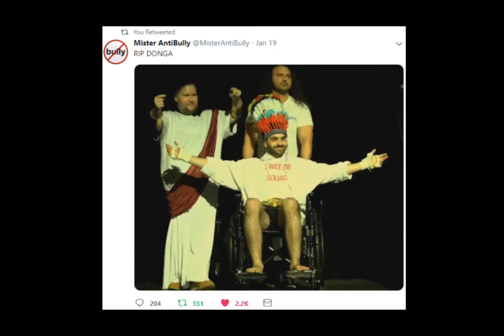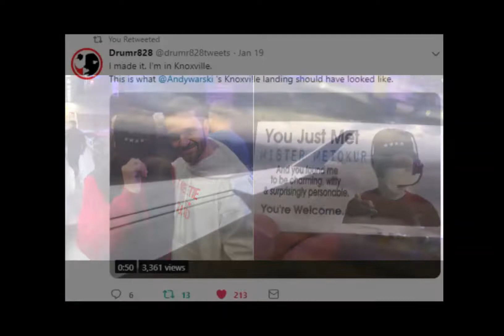Baked Alaska Explains Beardson and the Ironybros to Andy Warski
What a fantastic job. I, for one, would love to have this incredible intellectual (Baked Alaska) on my side!
Starts around 1:25:00